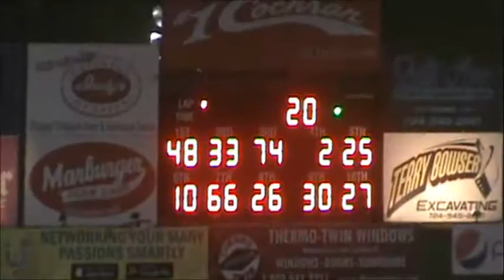Brett McDonald Feature Lernerville Speedway 8/21/20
the Millerstown Pic-a-Part Pro Stock feature from Lernerville Speedway on August 21, 2020. Brett McDonald in the 25 car started 7th and finished 5th